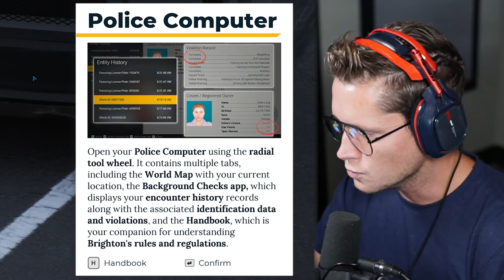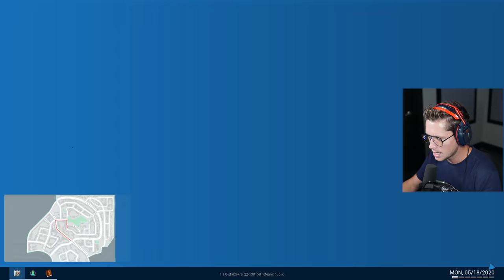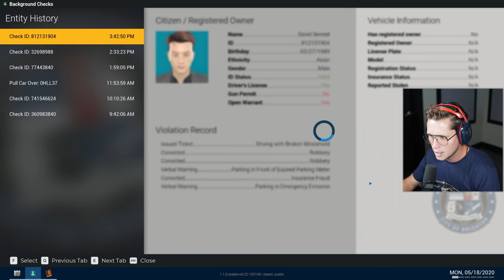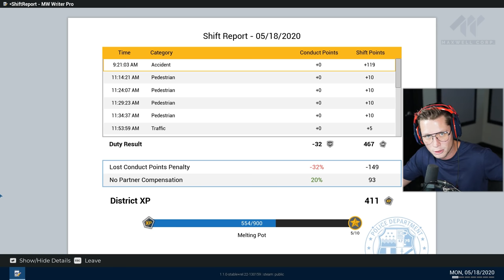Police Simulator - Part 8 - THIS UPDATE IS TOO MUCH